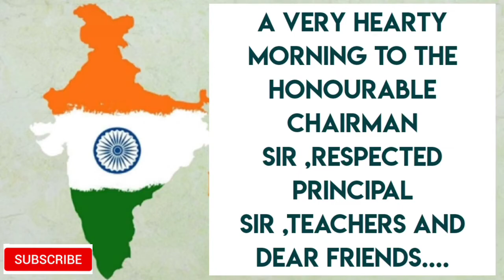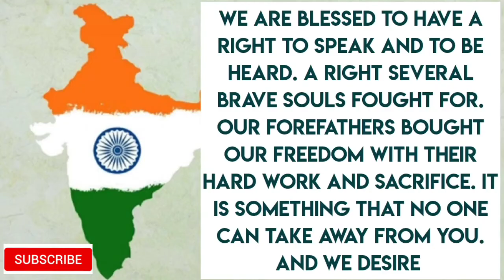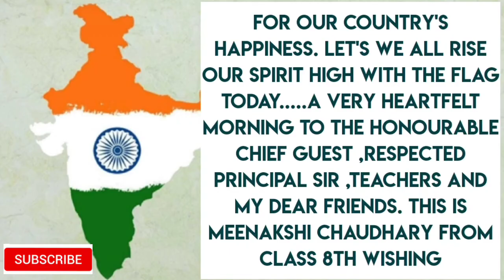Few ways to start your Speech and Anchoring on 'Independence Day'(15th August)